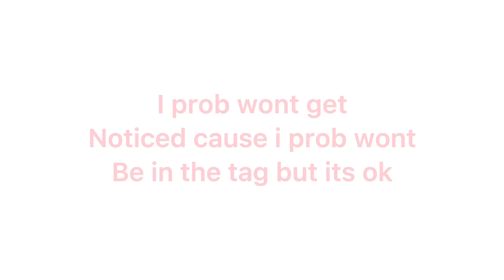(Repost) contest lol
Yeah so repost don’t mind the “bellacontest2021” i forgot it was boba not bella sooo ye

App used to edit: ibispaint x

Song: chill beat (capcut sound)